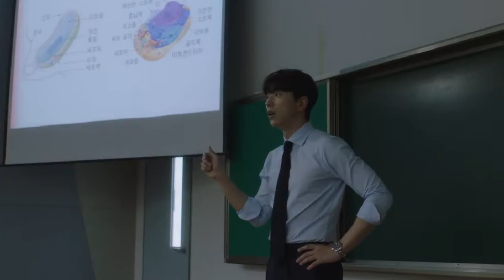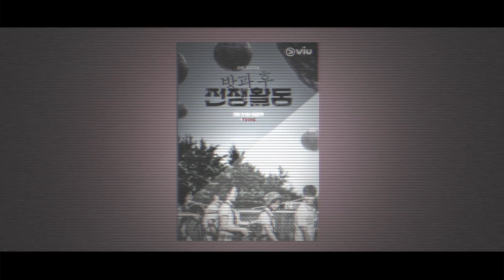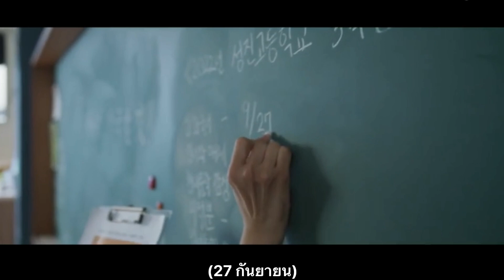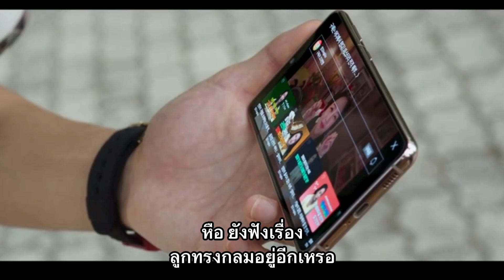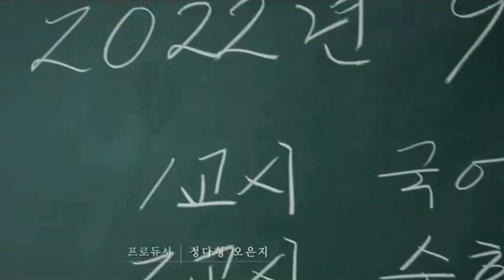Duty After School ซีรีส์ไซไฟ - ระทึกขวัญ อีก 1 ทีเด็ดจาก Webtoon [ Viewfinder : วิวไฟน์เดอร์ ]